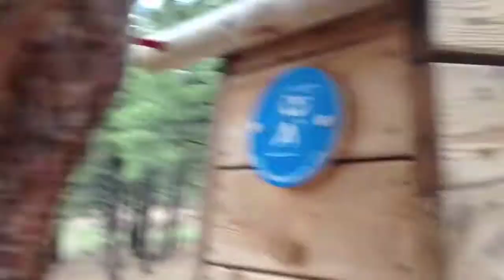Flagstaff Extreme! (Vlog #5)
Ashley and I take on Flagstaff Extreme! In the trees obstacle course, in Flagstaff Az. Four levels of courses, black being the hardest with an average of 30% of people succeeding. We did all four!